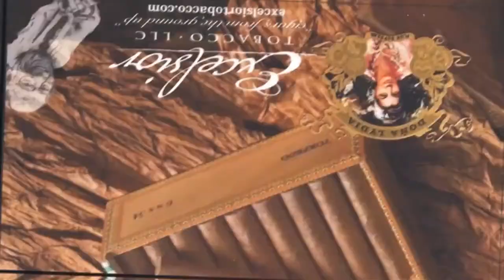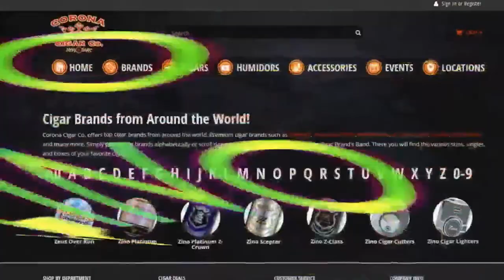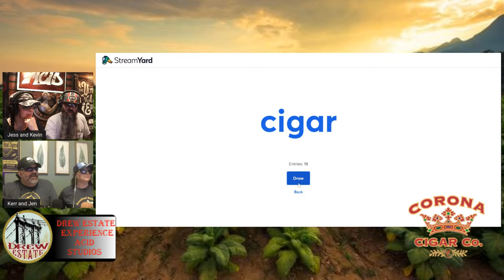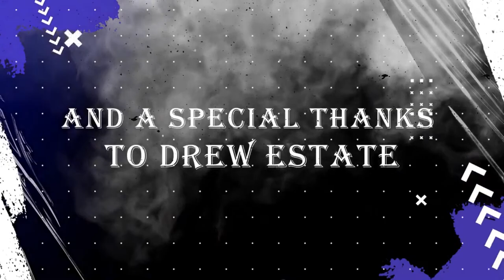Stephanie and Chris Monaco of Amendola Family Cigars, I'd Tap That Cigar Show Episode 164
Welcome to the I'd Tap That Cigar Show Presented by Corona Cigar.

Our guest tonight is Chris and Stephanie Monaco of Amendola Cigars.

I'm your host Kevin Shahan, and I am coming to you live from the Drew Estate Experience Acid Studios in Florida.

Joining me as co-host is Kerr Viajante of Stogie Road Cigars

Also joining us, as usual, is producer Jessica Brandt.
Jessica's Etsy Store Love and Melancholy

J.C. Newman Cigars

To stay up to date on all things Cigar prop, click here to sign up for our monthly newsletter.

Requests to join the I'd Tap That group on Facebook

for quality custom portable cigar rests and other accessories.

for awesome I'd Tap That merchandise.